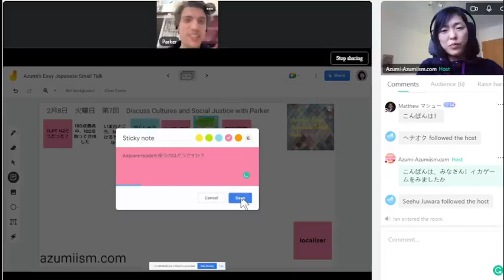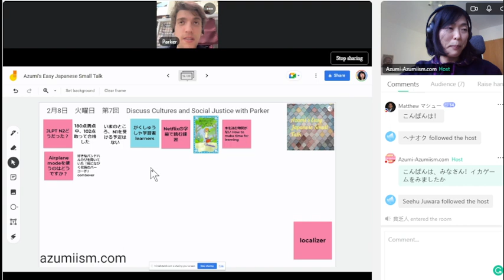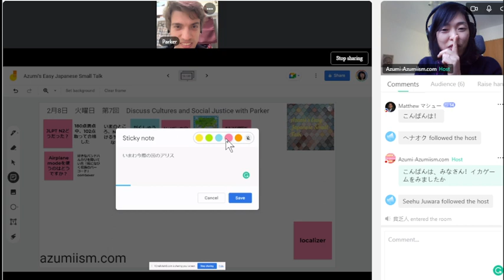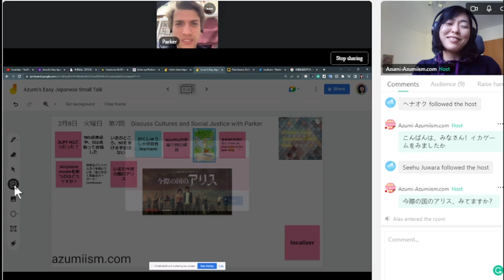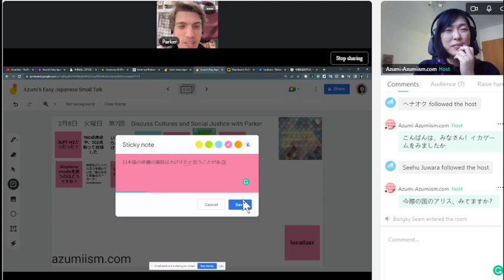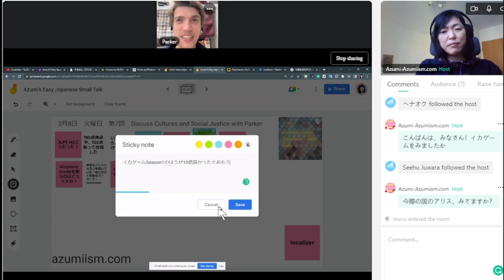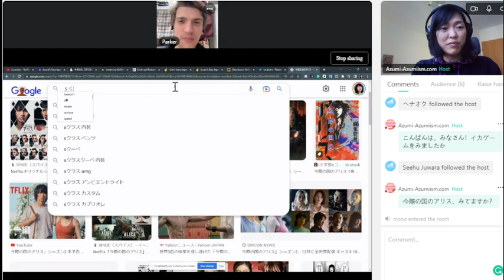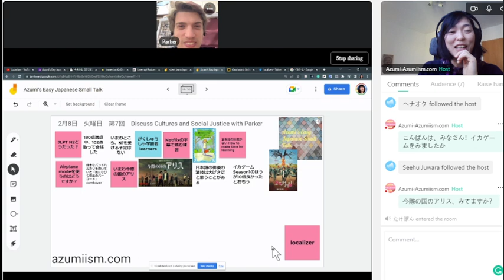【 🇺🇸🇯🇵】《#7-2 今際の国のアリスと、イカゲーム, 》🎙Discuss Culture and Social Justice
📓Japanese language teacher Azumi chit chat with Japanese learner Parkerさん who lives in Japan📓

💎This is the podcast Parker has found Azumi! これがParkerさんがAzumiを見つけたポッドキャスト💎

✨Why don't you check out the various material for Japanese and English learning here. 日本語学習と英語学習のためのさまざまなコンテンツをみてみませんか。バイリンガルブログです。✨